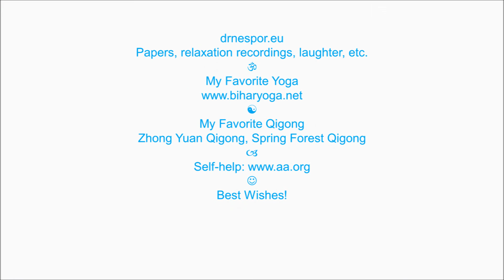Three questions, one answer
Original music maestro ‚Eversober. Papers, relaxation recordings, laughter, etc. My Favorite Yoga My Favorite Qigong: Zhong Yuan Qigong, Spring Forest Qigong. Self-help Best wishes!